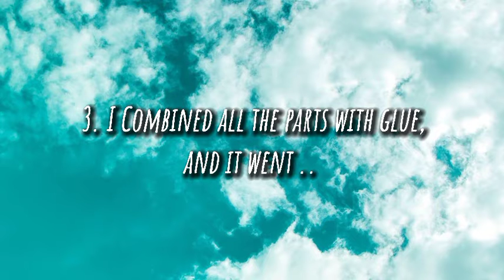D.I.Y FILES BOX || Simple & Easy ✨